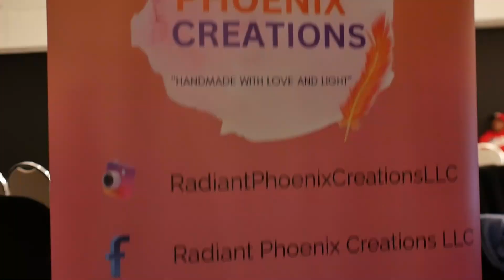Bringing Fashion Home: An Inclusive Runway Show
Bringing Fashion Home collaborated with several designers and storefronts within Farmville, VA, and the surrounding area. Produced by Kay Woodson, Amber Jones, and Sundari Morgan. Located at Longwood Center for the Visual Arts.